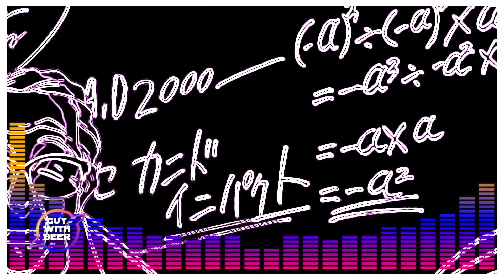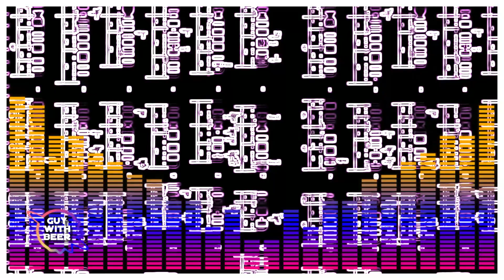NEON GENESIS EVANGELION | ANIME SERIES SOUNDTRACK (1995)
Neon Genesis Evangelion is the first soundtrack album for the anime series by the same name. It was produced by Hideaki Anno and released on December 6, 1995.

Check the pinned comment for full track listing.